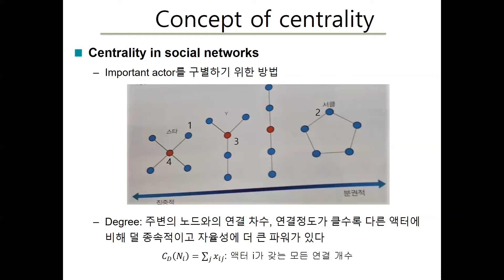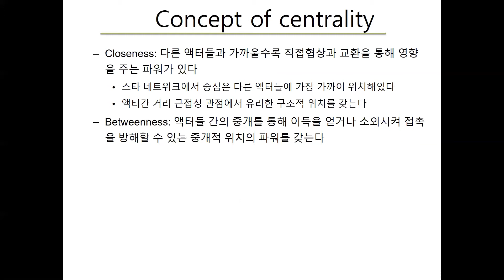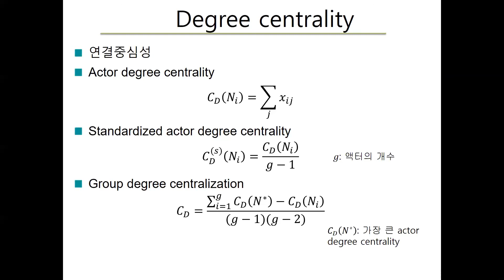[SNS분석] 민현정 교수 (Social Network의 Centrality)